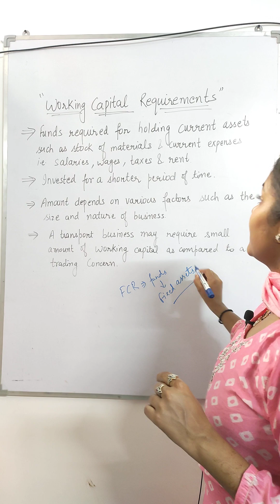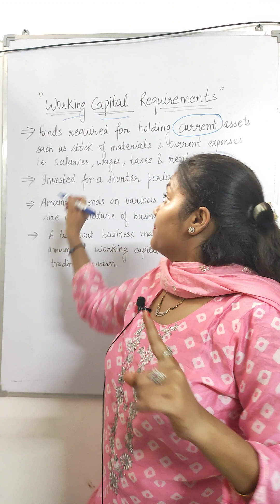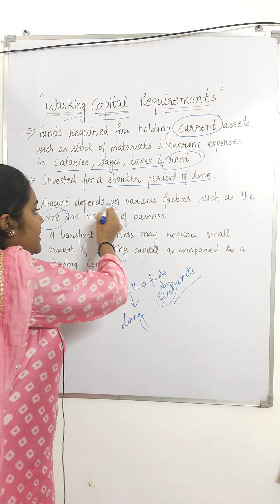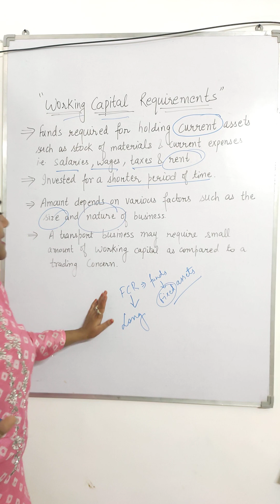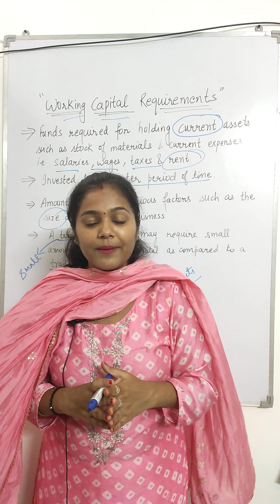Working capital requirements | Business Finance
working capital requirements
business finance
working capital
finance